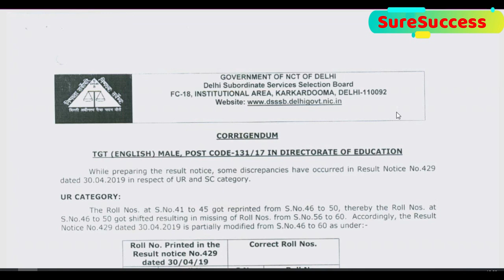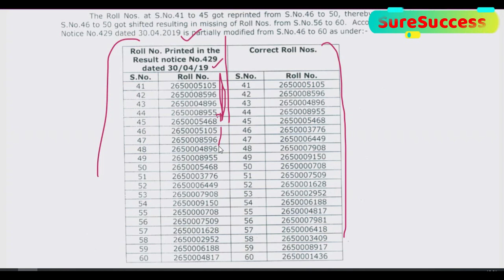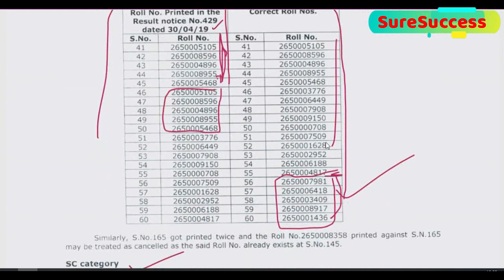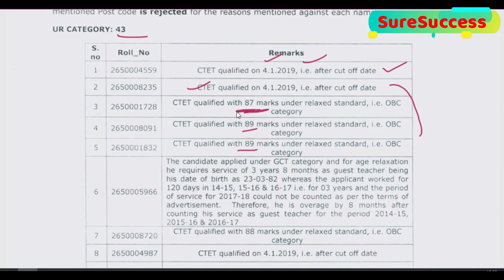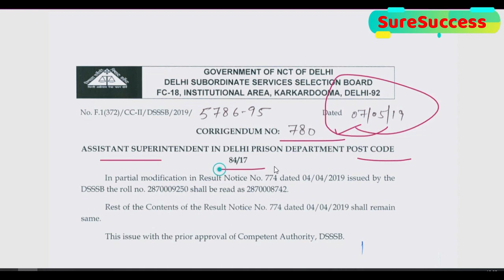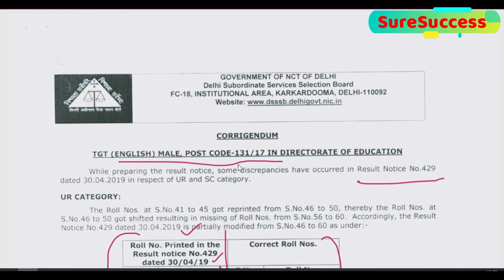DSSSB की तरफ से 4 जरुरी नोटिस जारी, REJECTION, RESULT & CORRIGENDUM NOTICE